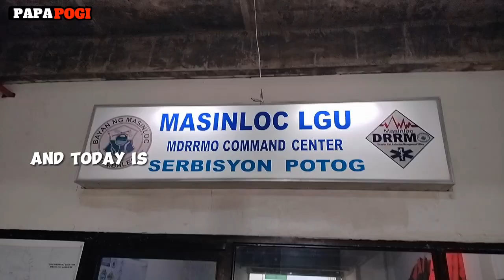Mission Accomplished with Municipal Disaster Resk Reduction Management Office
Municipal Disaster bagyong Egay